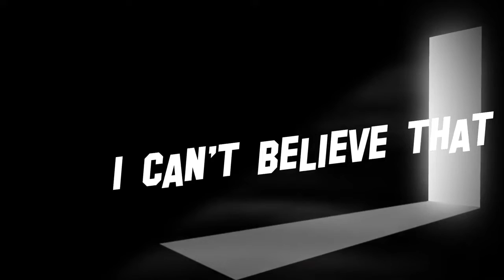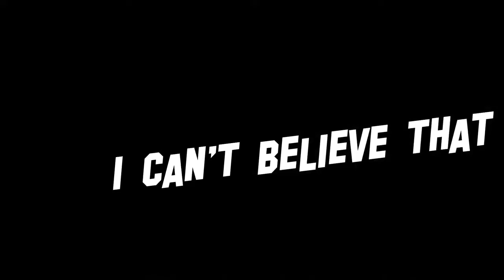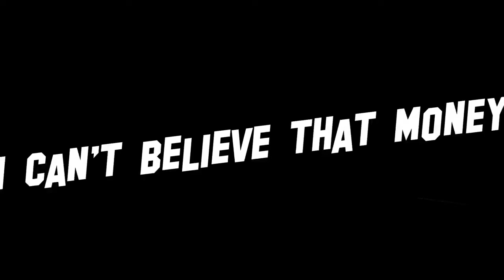Fojeba - Better World (Pop, Reggae, Makossa, Soukous)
Fojeba -Better world
Top trend music 2015